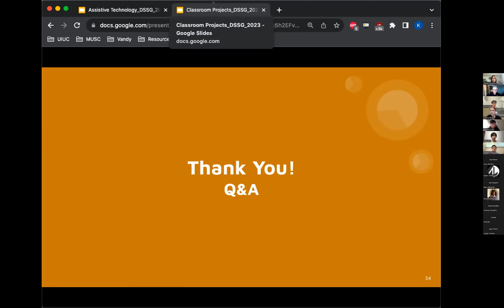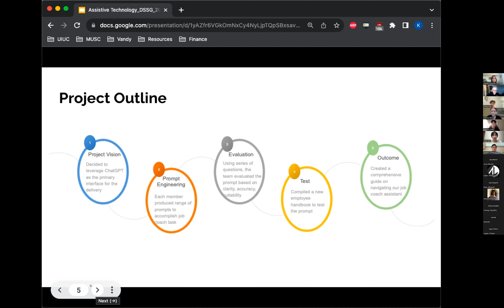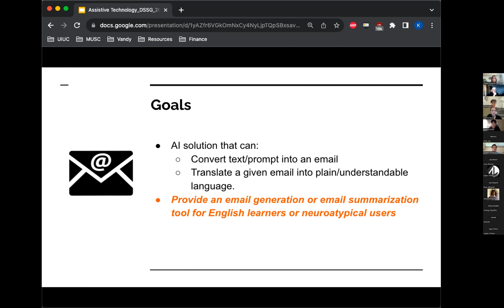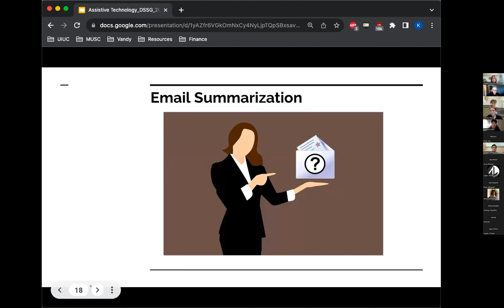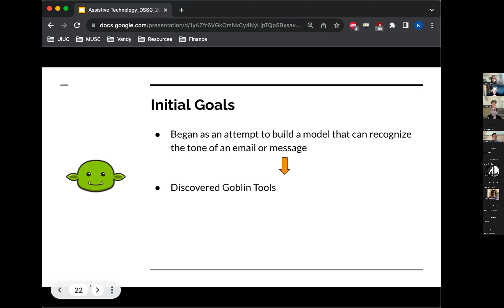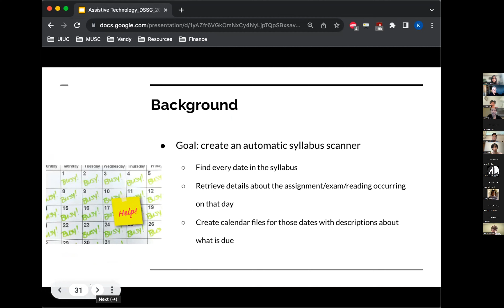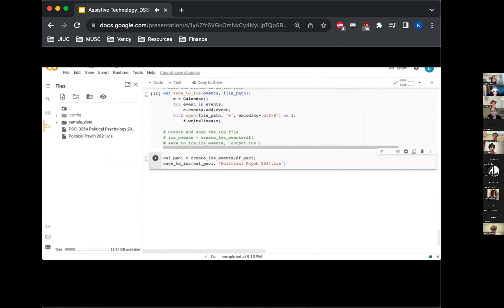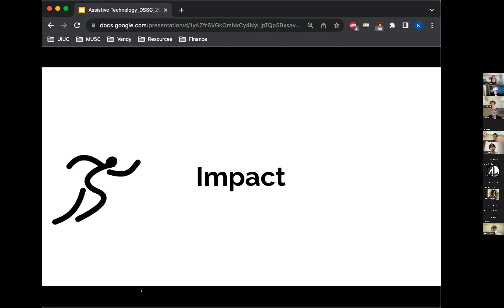Data Science for Social Good - Assistive Technology Products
A collective of assistive technology projects including:

Job Coach Question/Answering - enabling new hires to obtain immediate answers to their questions without the need to contact a supervisor or endure delays in responses.

Email Tone Transfer - AI solution that can convert text/prompt into an email and/or translate a given email into plain/understandable language.

Neurodivergent Resources - A "wiki" where various resources are crowdfunded and updated as a live document.

Planning Assistant - Creating an automatic syllabus scanner that:
Finds every date in a syllabus,
Retrieves details about assignments/exams/readings on any given day,
Creates calendar files for each date with descriptions on what's due.

Participants:
PI: The Vanderbilt Kennedy Center Treatment and Research Institute for Autism Spectrum Disorders
PI: Myrand Shirk, DSI Senior Data Scientist, Lead Data Scientist
Sovann Chang
Umang Chaundhry
Daniel Park
Katrina Rbeiz
Myranda Shirk
Minwoo Sohn
Jason Wisdom
Jianing Cao
Logan A'Hearn
Eleanor Beers
Ricky Sun